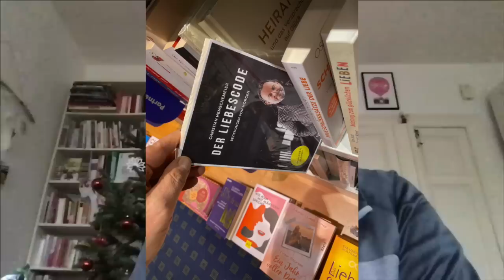Wenn dein Ex ein 1A Arschengel ist